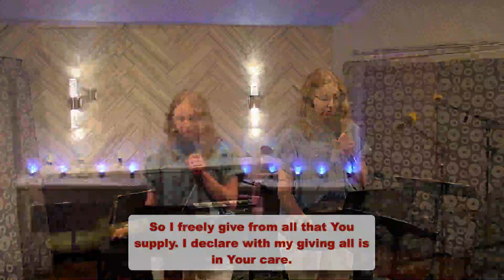Escape Room - Sunday 5-10-20